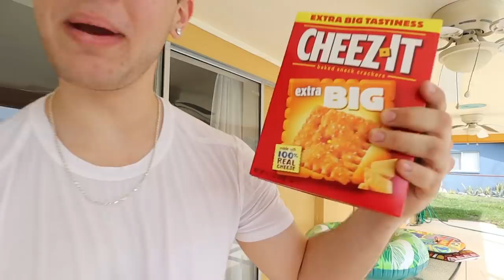LAST PERSON to LEAVE POOL Wins $1000!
LAST PERSON to LEAVE POOL Wins $1000! We challenged each other to stay in a pool for 24 hours, but the whole time you have to try and get the other person out... Enjoy!

-2017 is when we both started working at a grocery store called Marianos! Mariah was hired as a cashier and I (Bill) was a bagger! As you can tell, it was love at first sight! After only a month Bill popped the question on March 22, 2017!